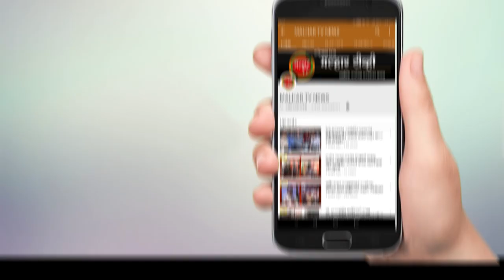मल्हार रोजगार तसेच आदर्श ग्रुप ऑफ इन्टिट्यूट, डी. डी. विसपुते कॉलेज यांच्या वतीने रोजगार मेळावा !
मल्हार रोजगार तसेच आदर्श ग्रुप ऑफ इन्टिट्यूट, डी. डी. विसपुते कॉलेज यांच्या वतीने रोजगार मेळावा आयोजन; तब्बल ६९१ जणांना ऑन दि स्पॉट मिळाली नोकरी !